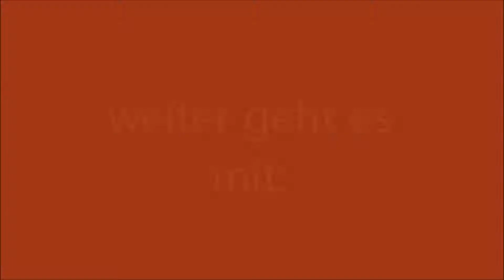Let's Play Brick-Force #110 - Pick N Win #7 Es sieht nicht gut aus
• unser Clan: Lanedril